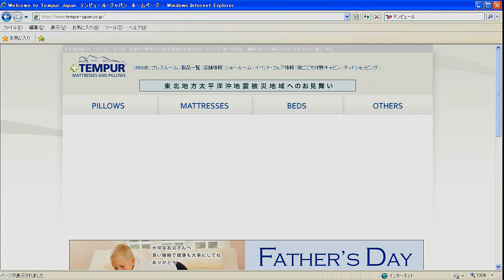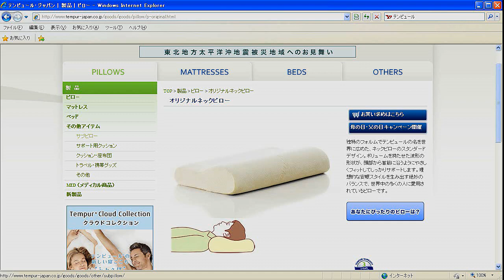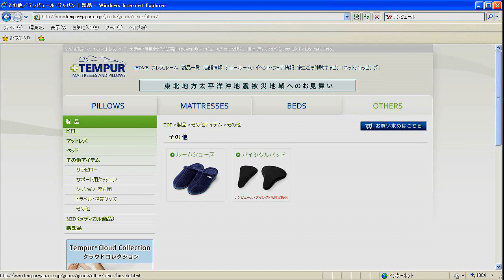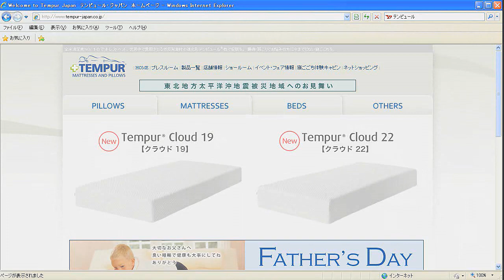♥ ☆720p ☆ 至福の寝ごこち？テンピュール mini =2011-5/19=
言わずと知れた、最高の寝心地を提供する枕のブランド テンピュール。
その超ミニ mini版です。
こんなに小さくても、テンピュール・・ﾟ｡(*^▽^*)ゞ